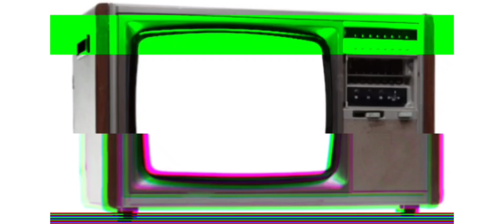Jay Money/ On CRIP MAC and LELE CAKES brake up/Will BOOSIE beat his FEDZ case...